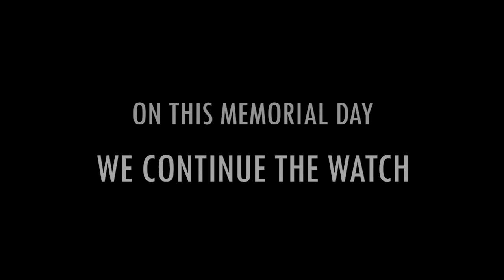Memorial Day 2020 U.S. Navy - "We Continue the Watch"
Video produced by the U.S. Navy in observance of those who gave the ultimate sacrifice in defense of a grateful nation. Your Navy salutes you and continues the watch.